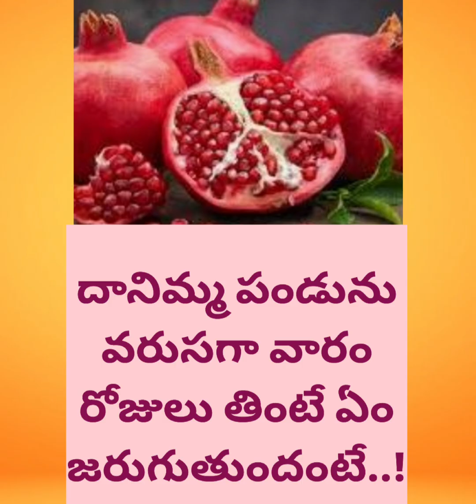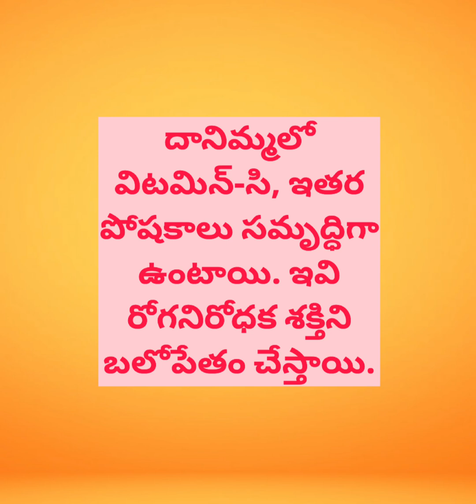Top 5 Benefit Of Pomegranate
for more videos watch my channel poosapraveen comedy